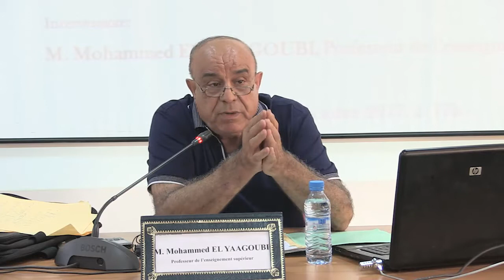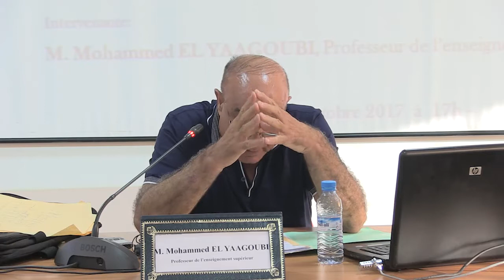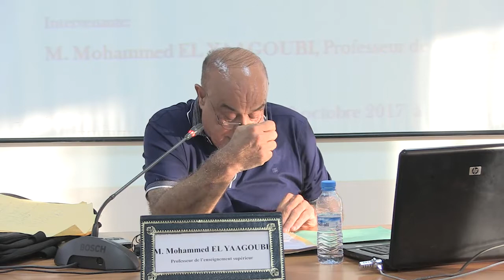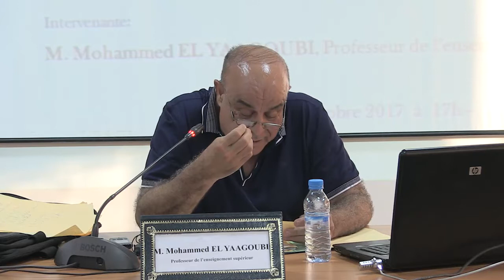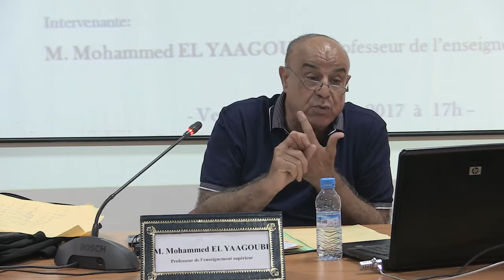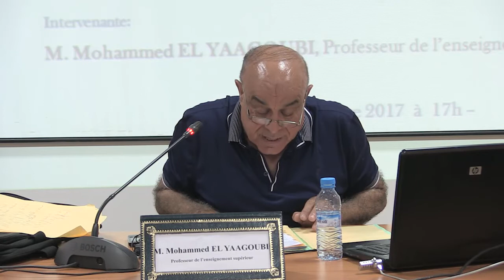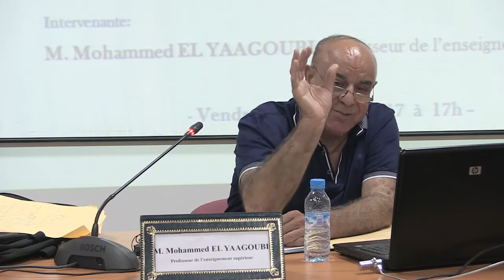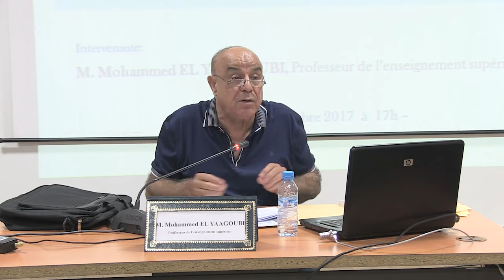L'évolution du service public / M. Mohammed EL YAAGOUBI 2